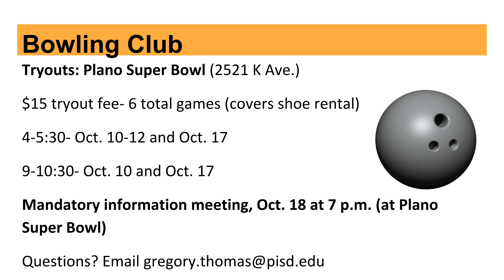East Side Update October 2nd